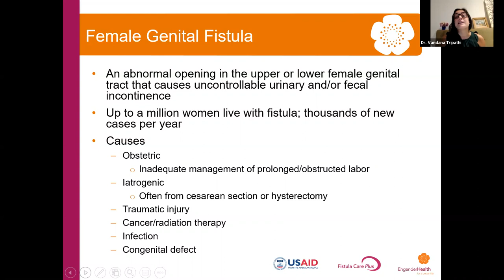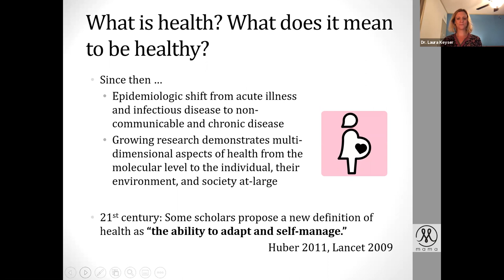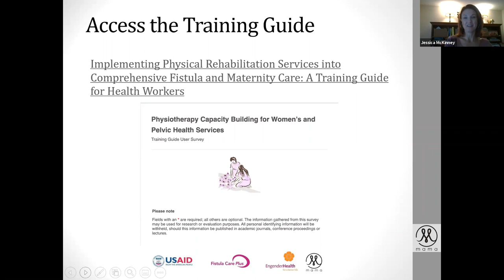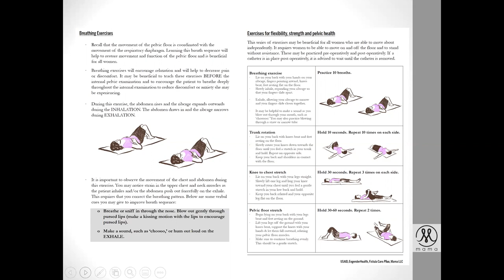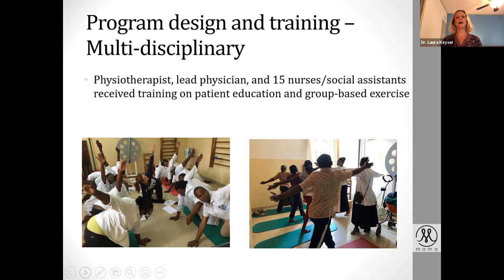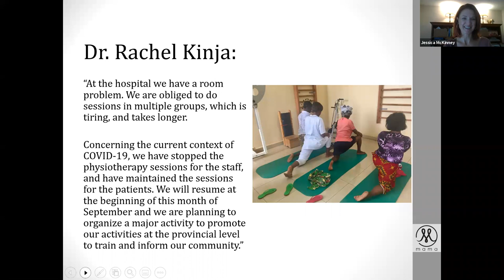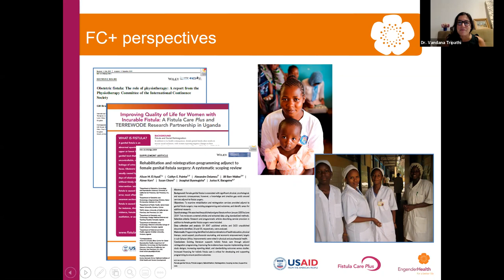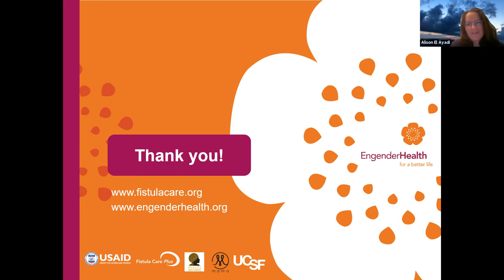Integrating Physical Rehabilitation to Strengthen Fistula & Maternity Care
EngenderHealth's USAID-funded Fistula Care Plus project, with partners Panzi Hospital and Mama, LLC, discussed the impact of integrating physical rehabilitation in fistula and maternity care. The webinar showcased practical tools and success stories from the Democratic Republic of Congo (DRC).